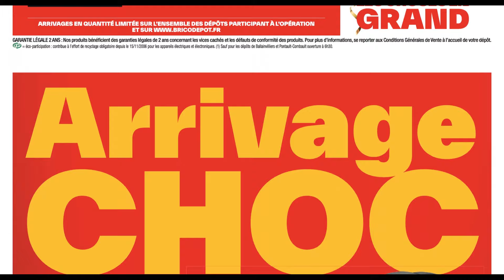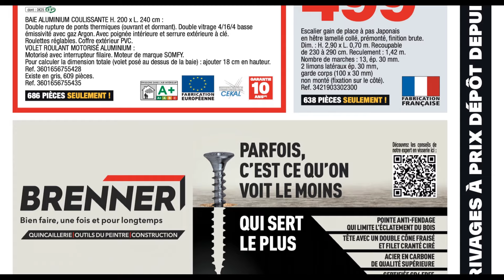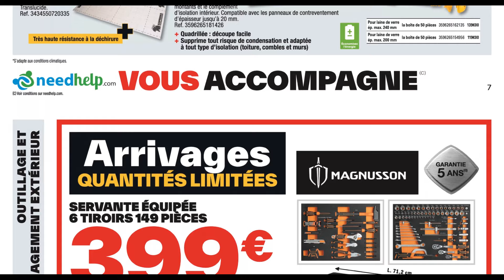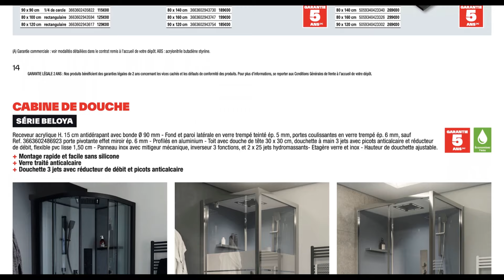Catalogue BRICO DÉPÔT du 27 octobre au 9 novembre 2023 💥 Arrivage BRICOLAGE ✅ Chasse aux promos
NOUVEAU catalogue chez BricoDépôt du vendredi 27 au jeudi 11 novembre 2023 en FRANCE. Découvrez les Arrivages LECLERC France de cette semaine et la semaine prochaine.
00:00 : Introduction
00:26 : Arrivage choc
00:56 : Menuiserie
01:26 : Chauffage et combustibles
02:29 : Isolation
03:33 : Outillage et aménagement extérieur
03:56 : Rangement de garage et revêtement de sol
04:29 : Tableaux électriques et équipement
05:03 : Erbauer
05:36 : Électroménager
06:09 : Plaque de cuisson
06:24 : Hotte
06:40 : Salle de bain
07:46 : Dalle de plancher
Jardinage, Bricolage, menuiserie, cuisine et salle de bain sont au programme de ce prospectus.
L’arrivage choc de cette semaine en  seulement 1046 pièces est l’imprimante 3D à 219€. On retrouve aussi la servante Magnusson 6 tiroirs et 149 pièces à 399€ alors que L’abri de jardin duramax est à seulement 889€.Candy vous propose la lave-vaisselle  encastrable 13 couverts à 349€.
Promotion BricoDépôt France du vendredi 27 au jeudi 11 novembre 2023.